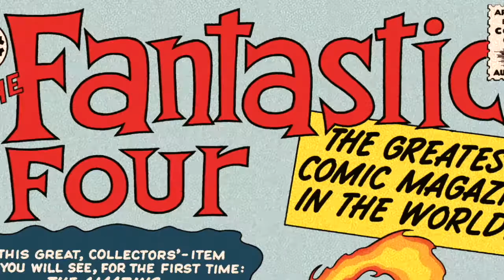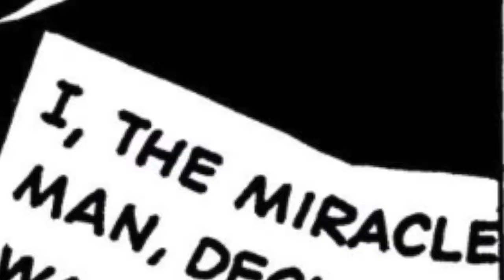Cuatro Fantásticos contra el Hombre Milagro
Si eres nuevo en el mundo del cómic y no sabes por donde comenzar aquí te diremos cuál es el lugar ideal. Continuamos con la historia de los cuatro fantásticos y su tercer aparición ahora contra Miracle Man, donde podrás ver lo volátil que Jhonny y Ben son, además de otras cosas que este equipo tiene, así que deja de hacer lo que sea que hagas que ya comienza Villains Tv.